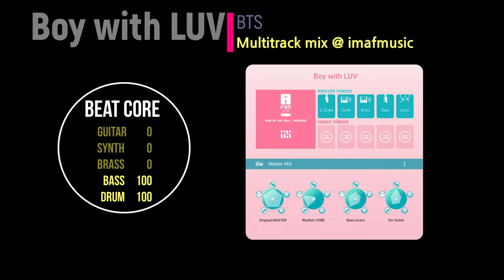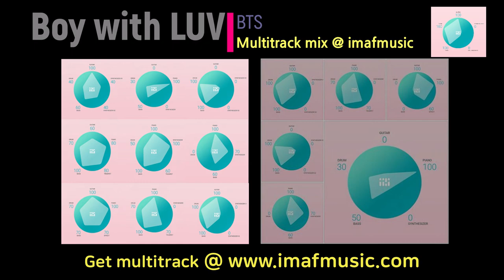Boy with LUV(BTS): Bass+Drum - BeatCore mix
An instrumental cover of Boy with LUV (Multitrack mix)
* Mixing only "Bass & Drum" track~ ^^